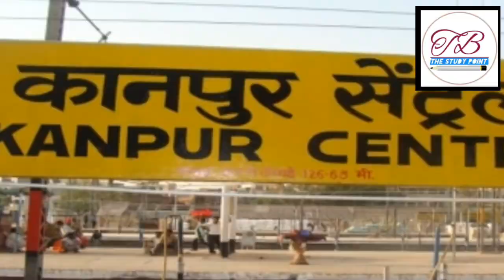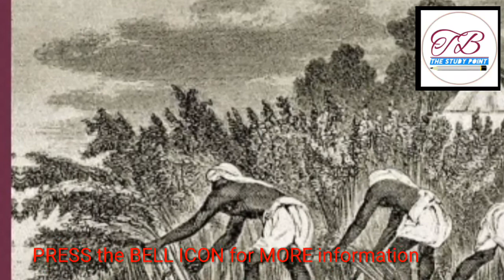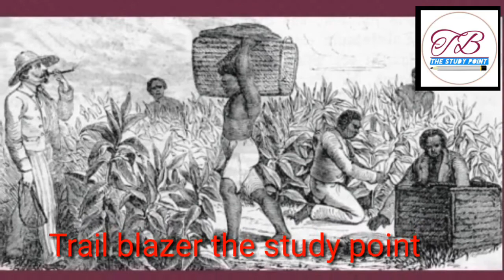Champaran satyagrah and raj kumar shukla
This video dedicated to our one of the hero raj kumar shukla ,raj Kumar shukla ji was the farmer of champaran bihar ,and he is the organiser of champaran satyagrah in 1917 .that time the former's was very badly beaten by the British and also tourchred for indigo farming in 3/20 area of total field .